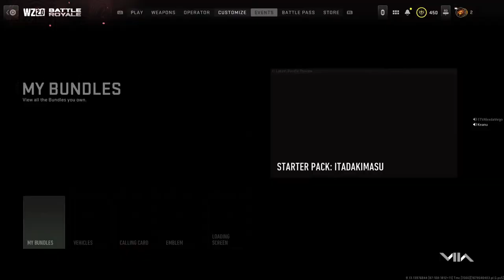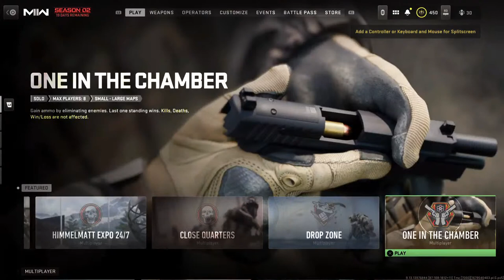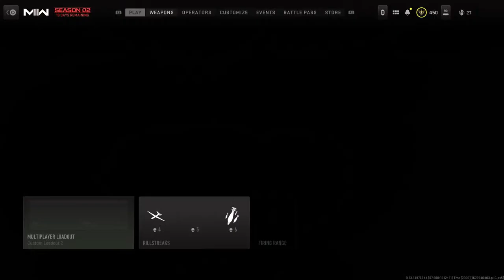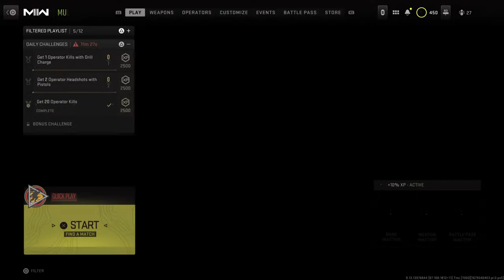The Classices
Call of Duty Don't own copyright of the music that will be playing